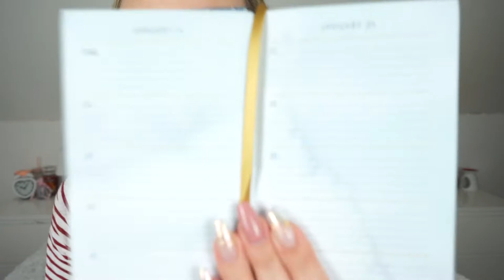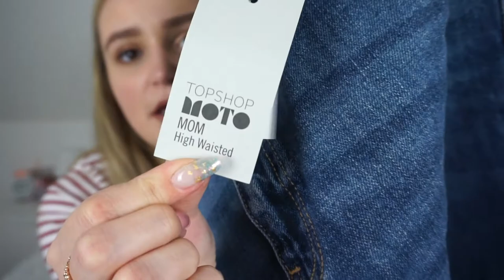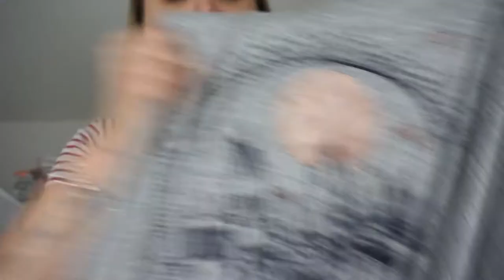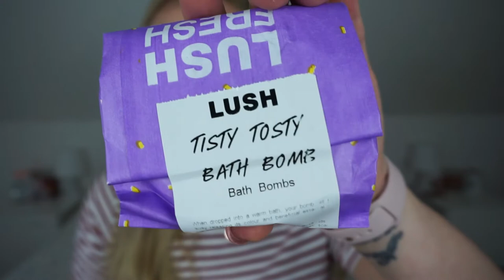Edinburgh Haul - Primark, Topshop, Nasty Gal, Boots, Lush & more | MoreMartasLife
Marta ♡